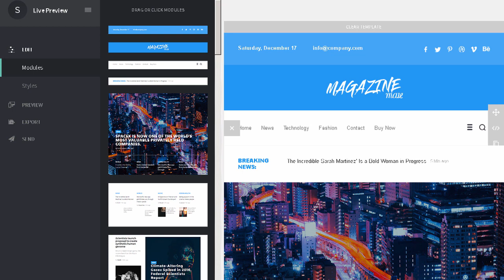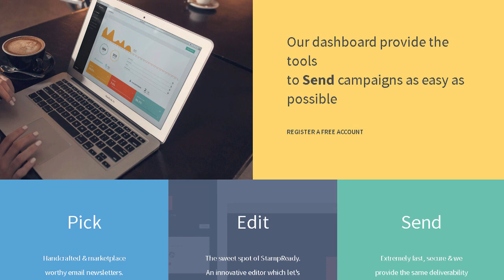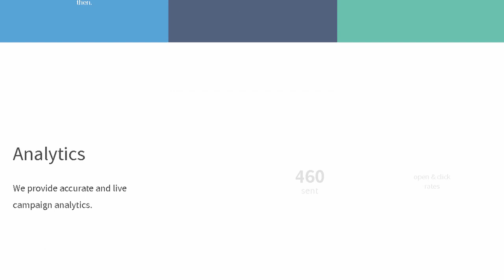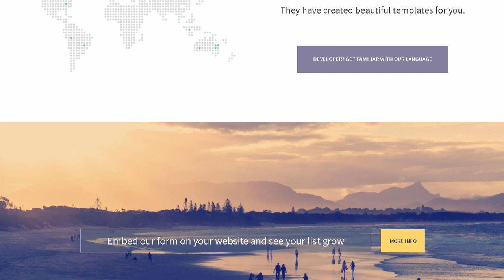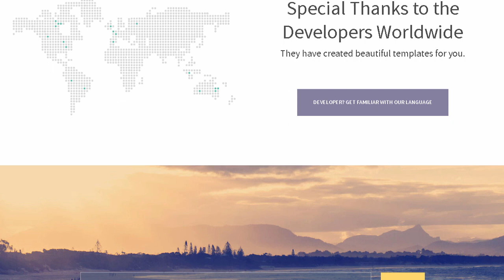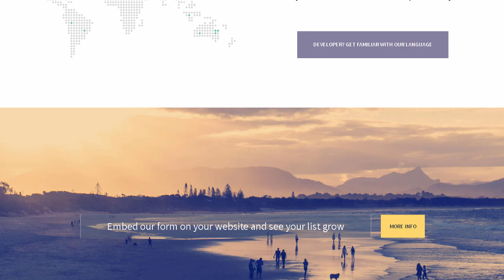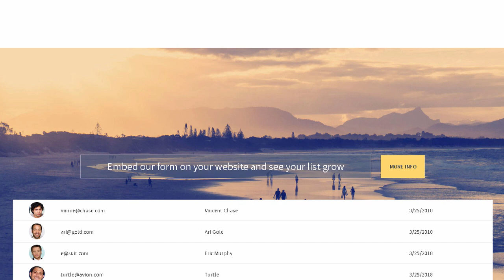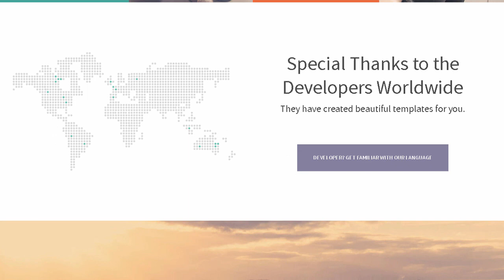Magazine | Email Newsletter | Themeforest Templates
Download Magazine | Email Newsletter | Themeforest

Fashioon is for Shopping. Store. Fashion Store. Multi Purpose Email Template. Responsive layout with well Structured Code.

Features

Maximum of three columns

Responsive template

Drag-Drop / One-click &ndash; Stampready template builder

MailChimp Ready

Premium Template

Browser Compatible

Organized and Clean Code

Easy understanding commented code

CSS inline style

Help document

Post sales support

ZIP file contains

4 HTML files

HTML

StampReady Builder File

MailChimp File

Campaign Monitor File

Help Document

Compatibility

Android

AOL Mail

Apple Mail

Gmail

Hotmail

iPad

iPhone

Lotus Notes 8

Lotus Notes 8.5

Mozilla Thunderbird

Opera Mail

Outlook 2007

Outlook 2010

Outlook 2011

Outlook 2013

Yahoo Mail

Support

Note:

Outlook may ignore the background images. it will be replaced by a solid background color

Outlook. Gmail. Yahoo is not supporting custom fonts and ignore media query. it will be replaced by standard web font

Responsiveness not supported for GMail andriod app

Demo images are not included in the pack. Images are demo purpose only

Show More

Show Less